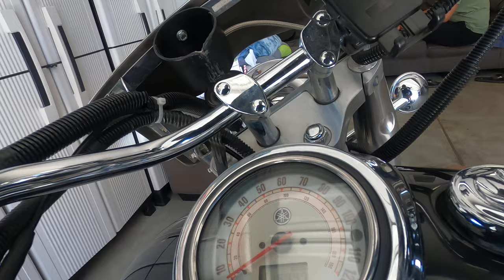Drive Test Westcreek to Kaiser :-) Yamaha V Star 1100cc Silverado